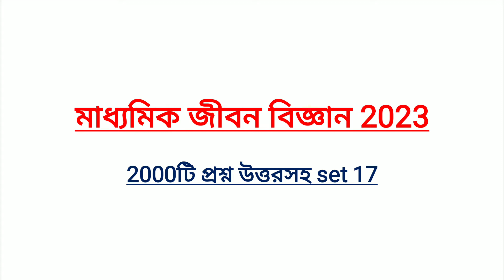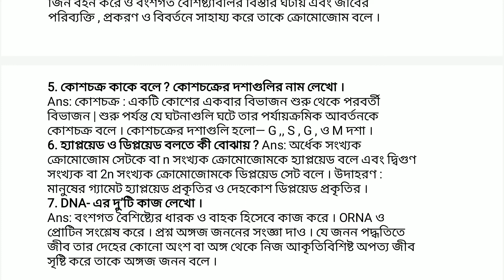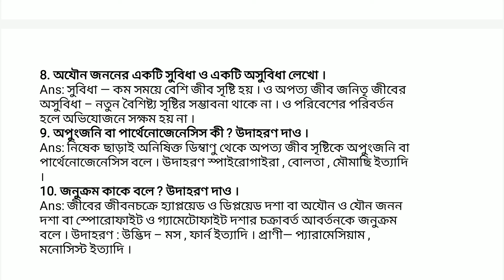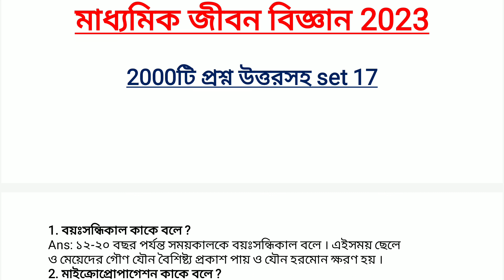Madhyamik Life Science Suggestion 2023 Class 10 Life Science Suggestion 2023 Full Answer